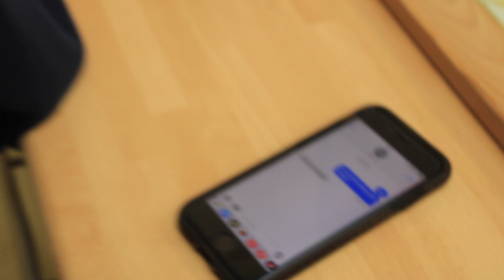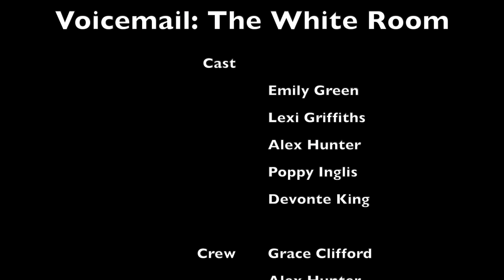The White Room - PQA Stroud